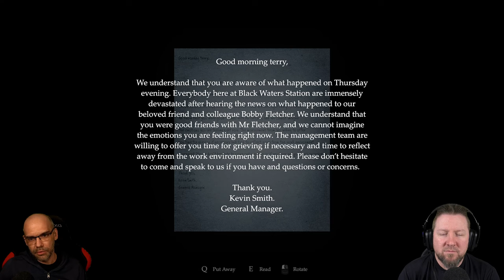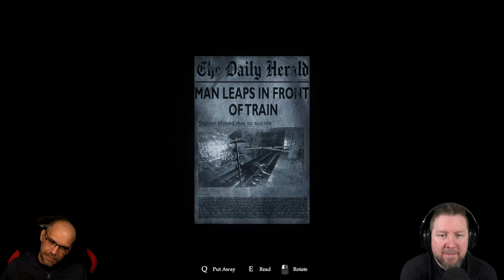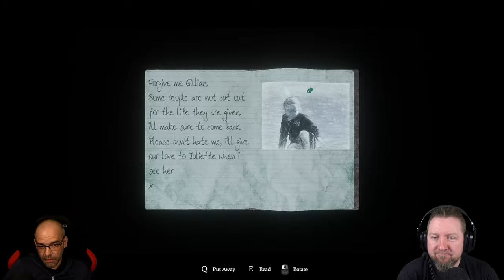Nach diesem Spiel fährst Du nie wieder U-Bahn | GOLGOTHA | Indie Horror Game | German Let´s Play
Im Jahr 1942 wurde die Black Waters Station von einem giftigen Nebel heimgesucht, der Tausende von Menschen tötete, die in den Tunneln und auf den Bahnsteigen des Bahnhofs schliefen, um dem Krieg zu entkommen. Nach dieser schrecklichen Tortur schlossen die Behörden die Türen von Black Waters und sperrten den Bahnhof für die Öffentlichkeit ab.

Im Jahr 2003 wurde der Bahnhof offiziell wieder für die Öffentlichkeit zugänglich gemacht. Doch nach mehreren verrückten Unfällen und unerklärlichen Todesfällen wurde die Station erneut für immer geschlossen.

Seit über 20 Jahren steht sie verlassen und ungestört da.

Bis jetzt...

▪ TITEL: GOLGOTHA
▪ PLATTFORM: PC
▪ GENRE: Psychologischer Horror | Indie-Horror
▪ RELEASE: 2023
▪ STUDIO: Craig Lawrence
▪ PUBLISHER: LockleyGames
▪ Der Entwickler beschreibt die Inhalte wie folgt:

Themes of Suicide & Horror